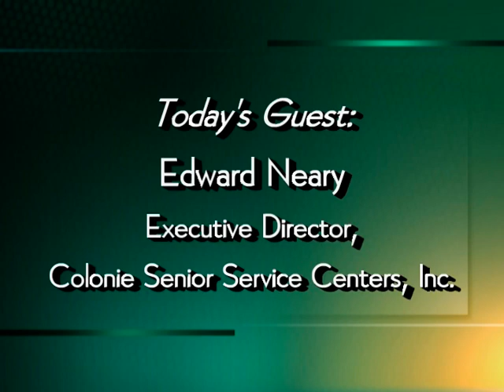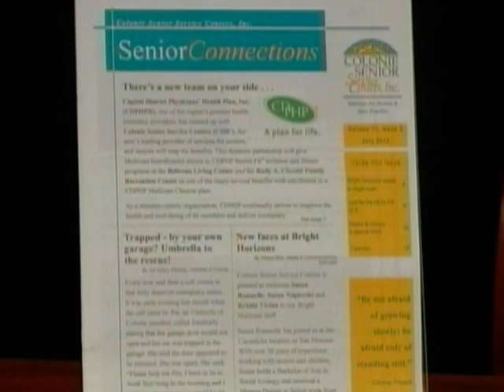Senior Resources Show: Colonie Senior Service Centers, Inc.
Christine Cary is joined by Edward Neary, Executive Director of Colonie Senior Service Centers, Inc., for an overview of programs and services at CSSC. (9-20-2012)